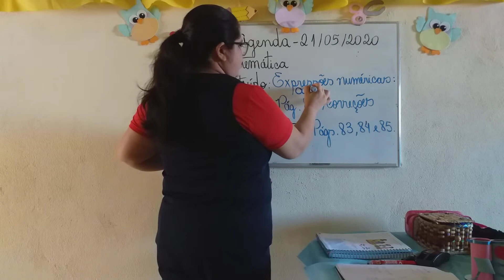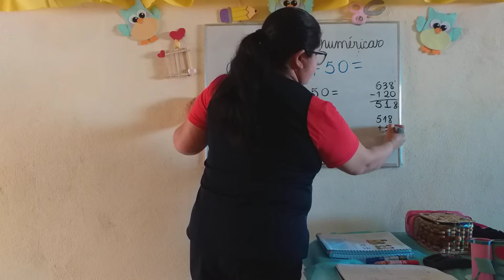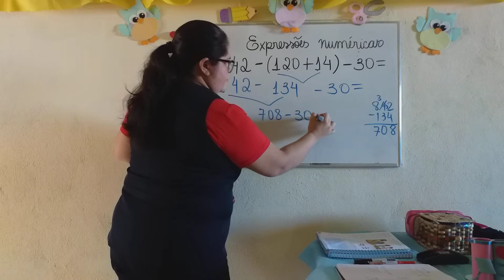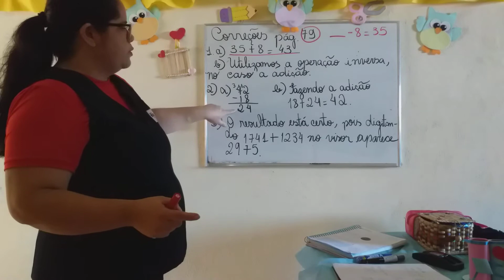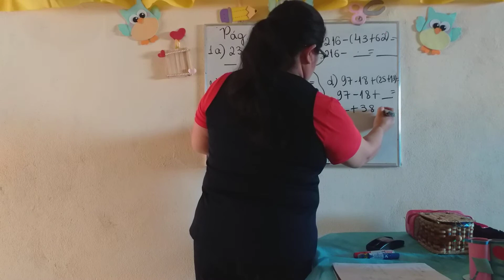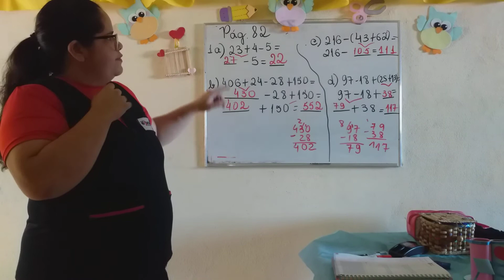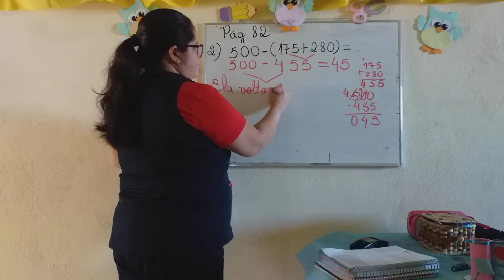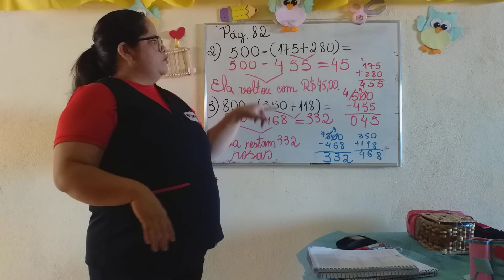4º Ano - Matemática - 21/05/2020 - Professora Marciana Rocha.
Conteúdo: Expressões Numéricas:adição e Subtração.
Atividade: pág. 82/correções.
Atividade extra:págs. 83, 84 e 85.